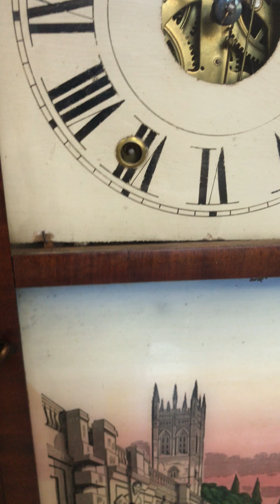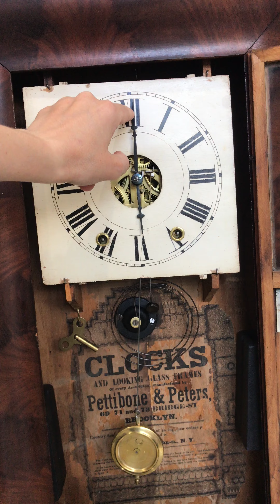Antique Pettibone & Peters German Ogee Style Chime Wall Clock | Item# 1678 - Adelaide Clocks